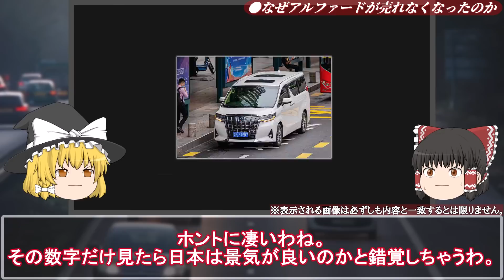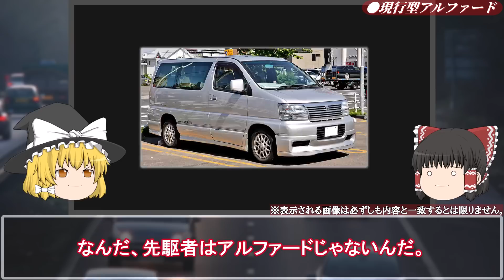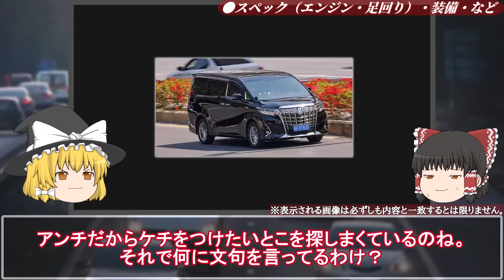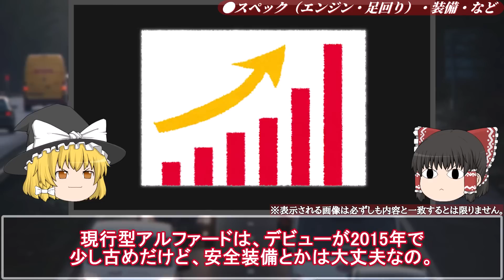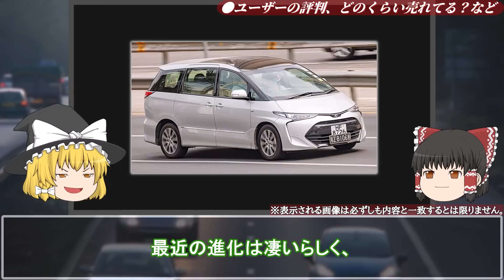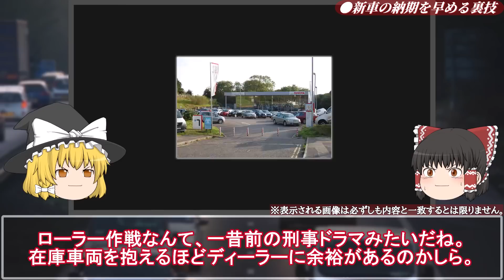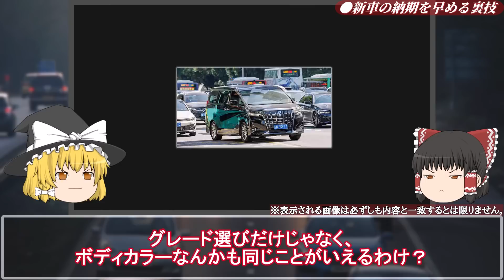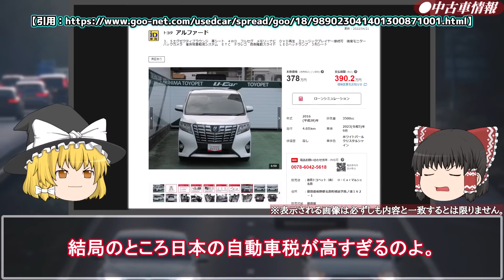【衝撃】2023年一台も売れていない悲惨なトヨタの最高級ミニバン…数年で生産停止の悲惨な末路【ゆっくり解説】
↓「ゆっくりモータリング」おすすめ動画↓

【最恐】悪魔の営業車と言われた公道最速のマシン！？トヨタプロボックスを解説【ゆっくり解説】

【消滅】全く売れずに消えた日本の乗用車メーカーがあった！【ゆっくり解説】